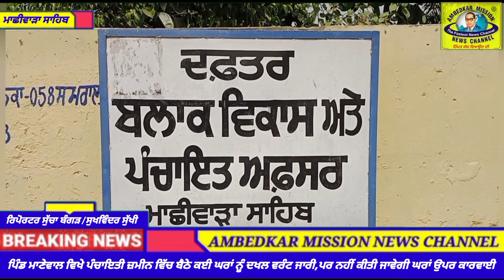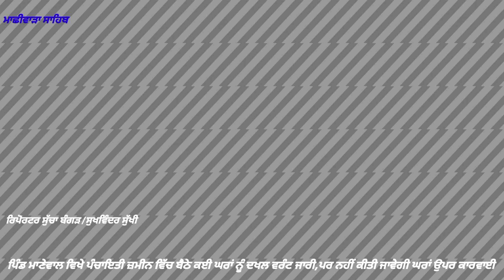ਮਾਛੀਵਾੜਾ/ਪਿੰਡ ਮਾਣੇਵਾਲ ਦੇ ਪੰਚਾਇਤੀ ਜ਼ਮੀਨ ਵਿੱਚ ਬੈਠੇ ਕਈ ਘਰਾਂ ਨੂੰ ਦਖਲ ਵਰੰਟ ਜਾਰੀ